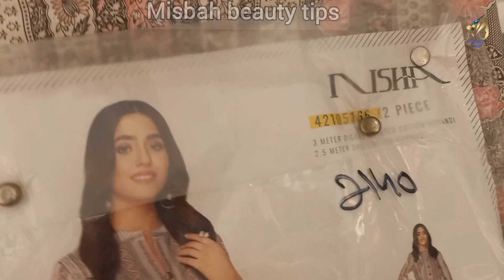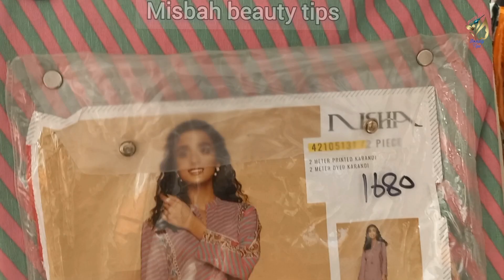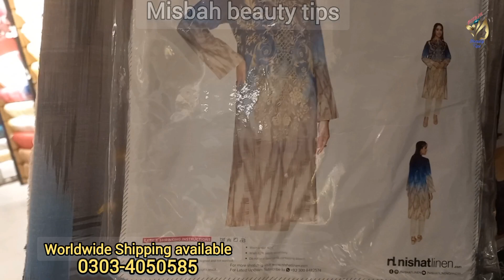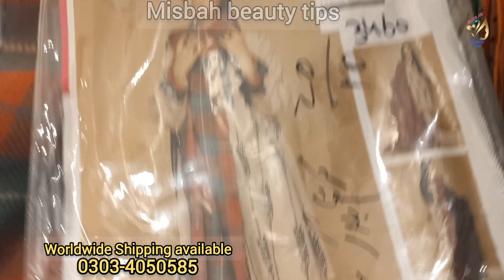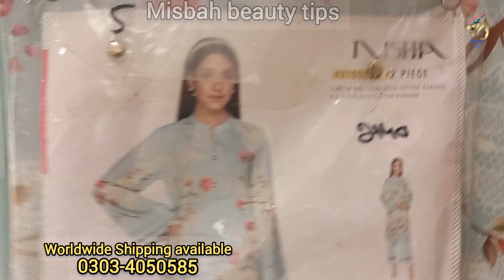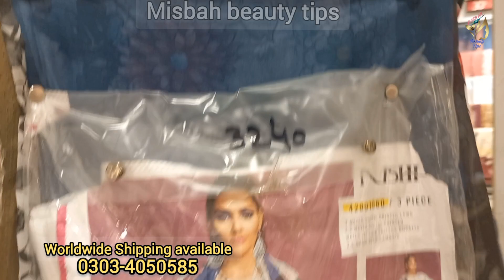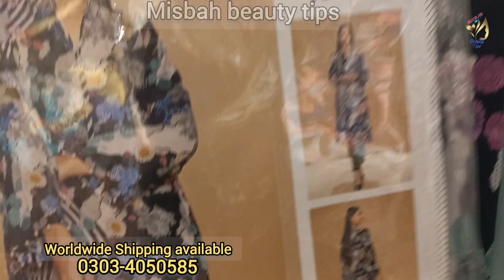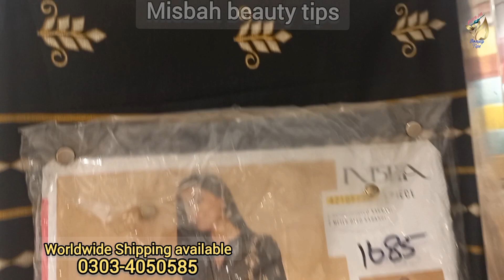70%off Sale Nishat Linen Season End 2022 || Winter dresses On Sale